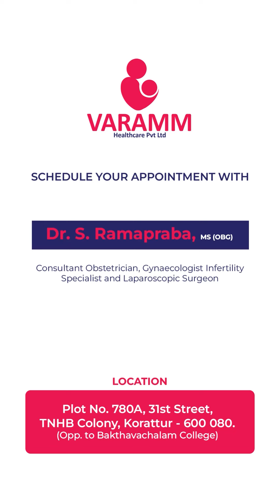What is Postmenopausal Bleeding | Dr Ramapraba Gnecologist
- Postmenopausal bleeding refers to any vaginal bleeding that occurs after a woman has gone through menopause, which is the permanent cessation of menstrual periods.

- Menopause typically occurs around the age of 50, and postmenopausal bleeding is considered abnormal. While it may result from benign causes like hormonal fluctuations or vaginal atrophy, it could also indicate more serious conditions such as endometrial hyperplasia or cancer. Any instance of postmenopausal bleeding should be promptly evaluated by a healthcare professional to determine its cause and initiate appropriate treatment.

- Regular medical check-ups and open communication with a healthcare provider are crucial for women's health during and after menopause.

Follow @varamm_healthcare_pvt_ltd